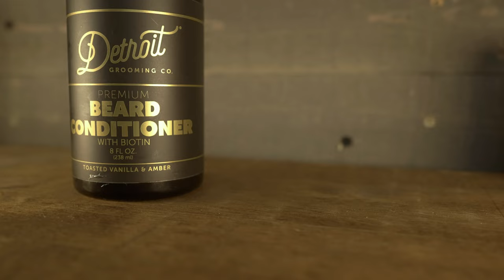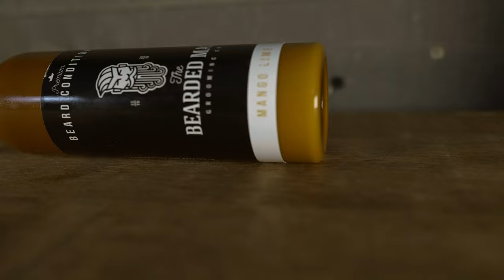What is the best beard Co-wash/Conditioner? 2020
In this video, I go over my top co-wash/conditioners of 2020

Intro: 0:00
Detroit Grooming: 2:53
Fable: 3:30
Code: FB15
The Bearded Mack: 4:35
Code: FB15
Defined Beard Co. 5:22
Code: FB15
Honyocker: 6:39
Code: FB15

📌Brio Beard Scape

Main Camera
Livestream Camera
Davids Camera
Main Light
Light box
Main Mic
Best Chair